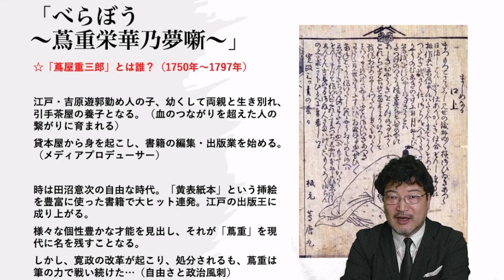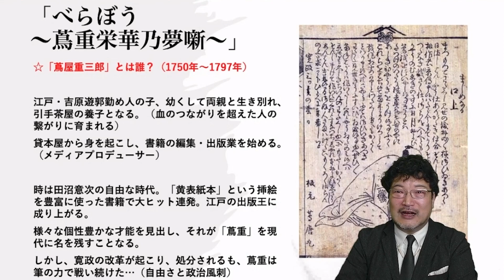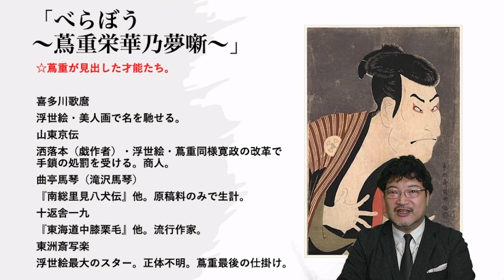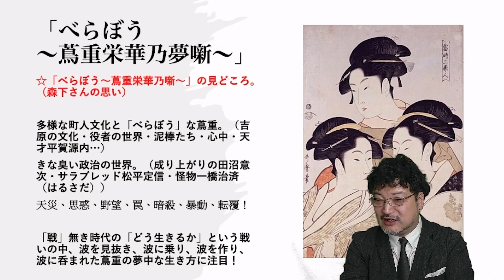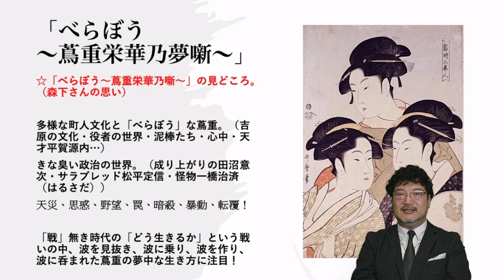【2025大河ドラマ決定】「べらぼう〜蔦重栄華乃夢噺〜」の見どころをご紹介します！